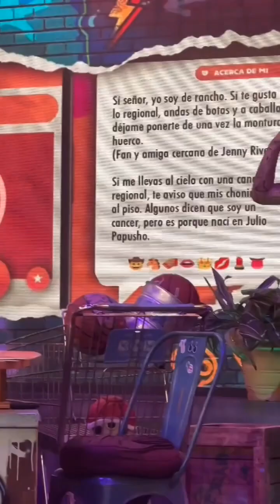Joss Favela se divertio en La Resolana